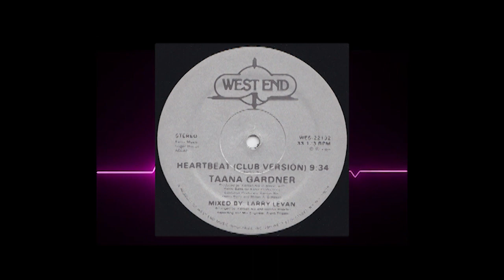Heartbeat - Taana Gardner (1981)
Title:  Heartbeat
Artist:  Taana Gardner
Year: 1981

Tanya Gardner – Heartbeat 1981

Heartbeat (Club Version)
Engineer [Mix Engineer] – Frank Filipetti
Label: West End Records
Arranged By – Dennis Weeden, Kenton Nix
Engineer [Recording Engineer] – Frank Filipetti
Executive Producer – Henry Batts, Kenton Nix, Milton A. Simpson
Mastered By – √ANOS
Mixed By – Larry Levan
Producer – Kenton Nix
Producer [In Assoc. With] – Henry Batts
Written By – Kenton Nix